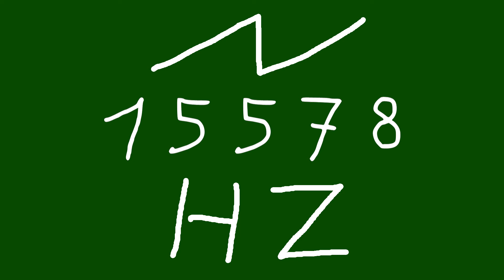15578 hz saw